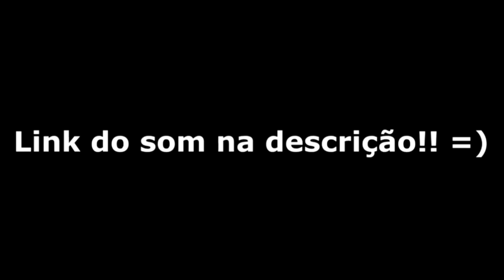Rap do Kisame (Naruto) - UMA BIJUU SEM CAUDA | RAPPER DE DIREITA REAGINDO